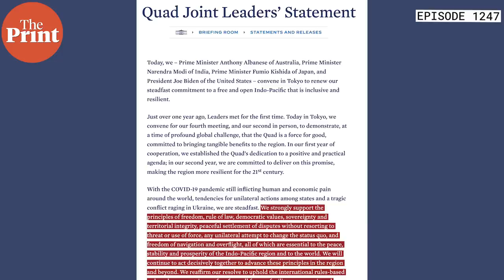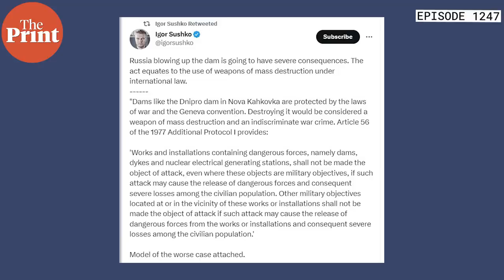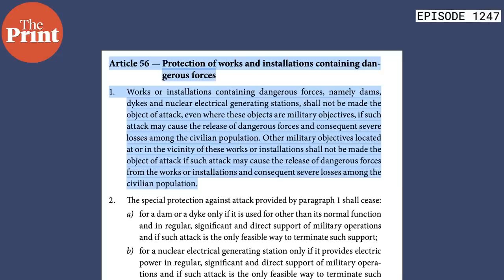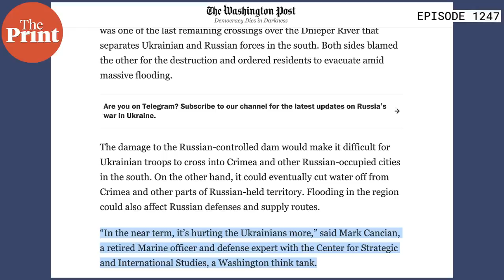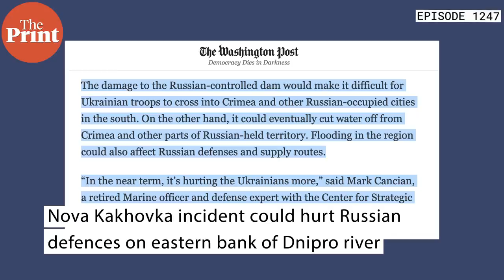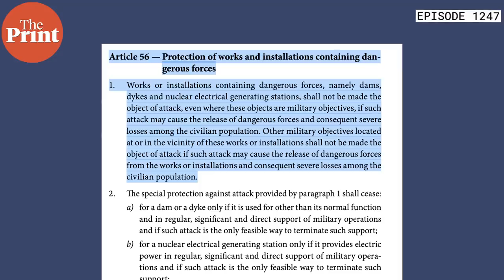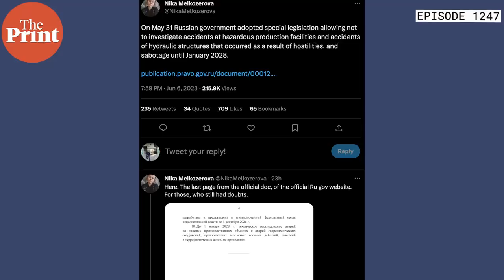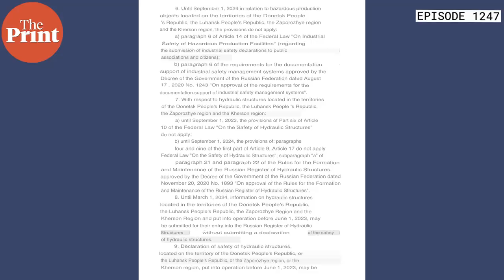Tragic war crime as Nova Kakhovka dam is blown up. Who did it & why as Russia, Ukraine trade charges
This is not a whodunnit. We don’t know who blew up Ukraine’s Russia-controlled Nova Kakhovka dam, one of the world’s biggest. Ukraine has blamed it on “Russian terrorists”, while Russia has alleged Ukrainian “sabotage”. Either way, it is a tragedy with massive consequences for years to come. In Ep 1247 of Cut The Clutter, Editor-in-Chief Shekhar Gupta looks at international conventions, explains why this qualifies as a war crime, and why it’s an all-out tragedy for humans and animals alike.